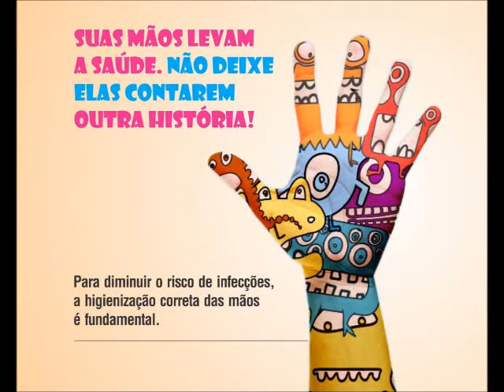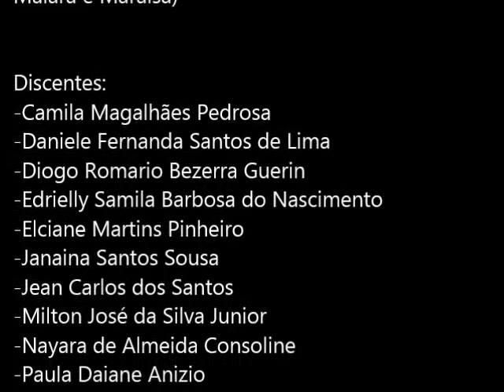Campanha Higienização das Mãos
Paródia Campanha de Higienização das mãos como forma de prevenção primária. Desenvolvida no Laboratório, com objetivo de apresentar um ambiente propício a risco de contaminação.